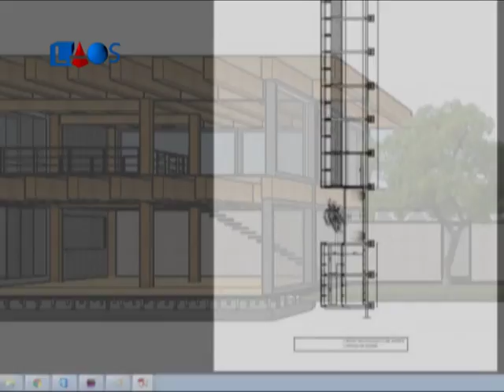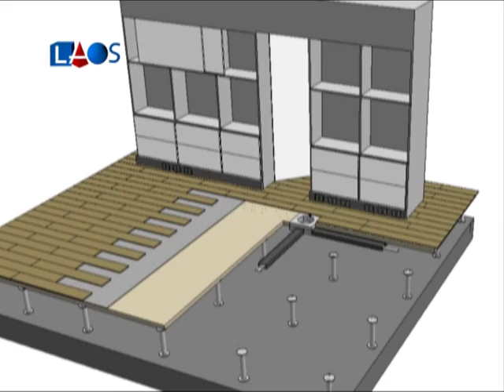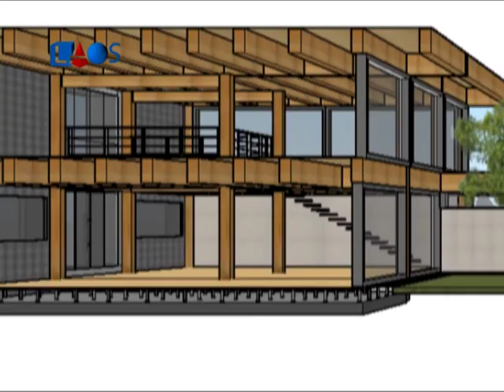La Obra Señalada 468-Arq. Héctor Scerbo-Diseño & Madera(5)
La Obra Señalada 468 - Arquitectura
Arquitecto Héctor Scerbo - Diseño & Madera - Informe 5